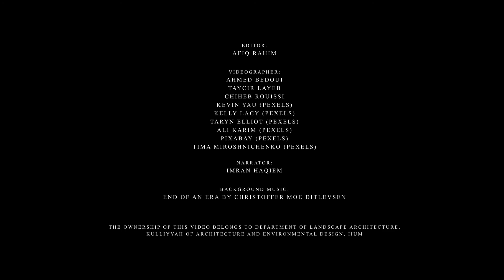MATCHs 2021 - Symposium Gimmick Montage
Malaysia-Tunia Cultural Heritage Studies 2021 - Gimmick montage on MATCHs Symposium 2021